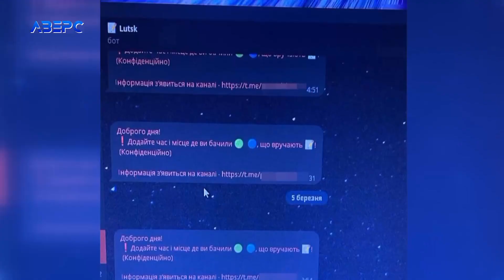СБУ Волині заблокувала телеграм-канал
На Волині СБУ заблокувала телеграм-канал, який повідомляв про місця вручення повісток військовозобов’язаним. Силовики кажуть, що інтернет-ресурс допомагав ухилянтам уникати мобілізації. Як повідомляють правоохоронці, у телеграм-каналі та чат-боті «зливали» актуальні місця вручення повісток та закликали ховатися від представників військкоматів. Адмін телеграм-каналу – лучанин. У нього провели обшук і виявили мобільні телефони та комп’ютерну техніку. Кажуть, що чоловік використовував їх для протиправної діяльності. Досудове розслідування розпочали за статтею «Перешкоджання законній діяльності Збройних Сил України та інших військових формувань».  Наразі підозру лучанину ще не оголошували.